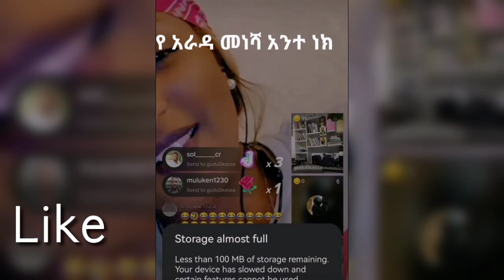🔴ይድረስ ለብርሀኑ ነጋ 12 ክፍል ተማርዎች || babi Dallol_Entertainment ATR aletube Ethiopian reaction video